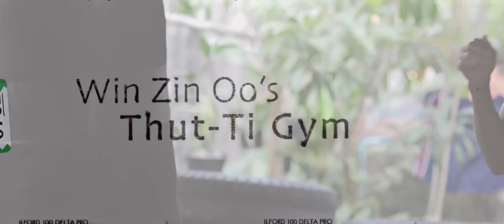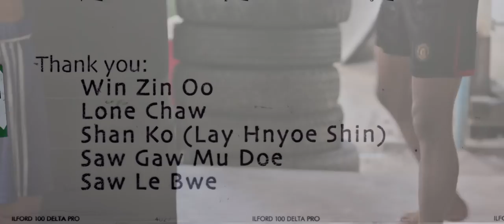Win Zin Oo's Thut-Ti Gym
Yangon, Myanmar

Fighting once a month with nothing but wraps covering their hands, young Burmese men continue their country's traditional sport, perhaps one of the most brutal in the world.

In the olden days, there were no rounds, no points, the only way to win was by a total knockout or concession by the opponent. One could even be knocked out three times, then continue.

The men I met have no sort of ego or bravado. Their quiet disposition and positive outlook on training, fighting and life, is unlike a traditional mindset. They are driven in the ring, with total self-abandon, throwing themselves at their opponents, yet totally gentle, smiley and compassionate outside the ring.

Training with broken hands or other seemingly debilitating injuries are not dismissed with any sense of martyrdom, but sincere dedication and selflessness.

The theme is 'gentle warrior', exploring the relationship between the brutal fights they make their profession, and their humble approach to life, living happily and compassionately as they dedicate themselves to their training.

Thank you: Saya Win Zin Oo, Lone Chaw, Shan Ko (Lay Hnyoe Shin), Saw Gaw Mu Doe, Saw Le Bue

Shot over a few days in Yangon, Myanmar with a 5D mk III and the 35mm f/1.4 Zeiss ZE and 100mm f/2 Zeiss ZE.